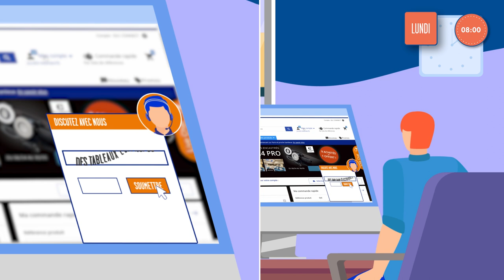[rexel.fr] c'est aussi mon conseiller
Vous êtes déjà utilisateur de rexel.fr ? 😃

Vous avez une question ? nos agents sont disponibles pour vous répondre et vous conseiller 💬📞

Convaincu ? Connectez-vous dès maintenant :
💻📱 rexel.fr

Une question à nous poser, nous y répondrons le plus rapidement possible.